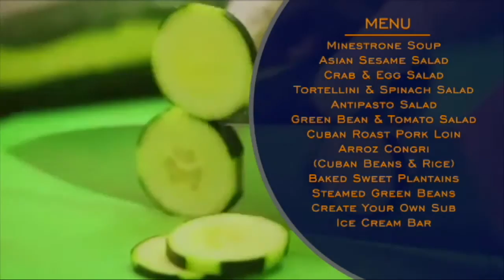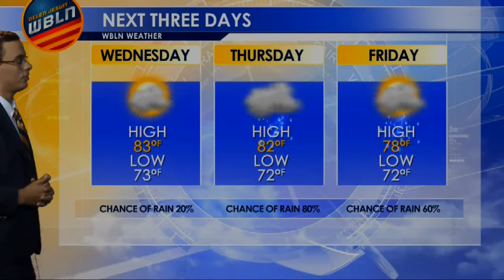BLN December 1, 2015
Today on WBLN News,  Belen Collects Over A 100 Boxes Of Food,  Special Symposium Tonight,  Climate Change Summit Takes Place In Paris &  Pope Francis Is Wrapping Up His Three-Nation African Tour. All this & more..